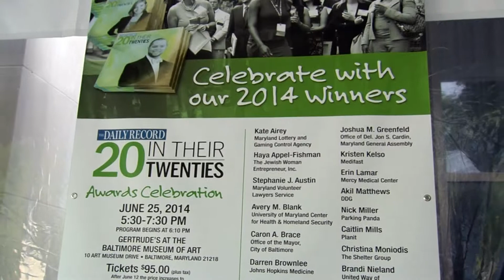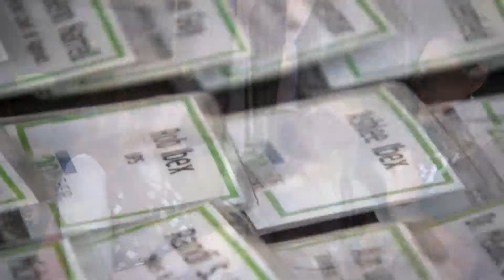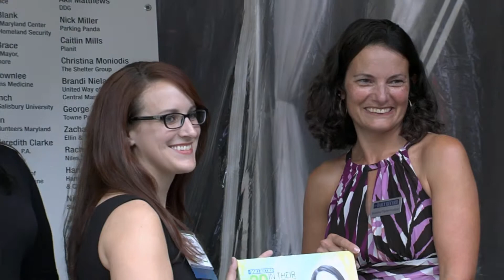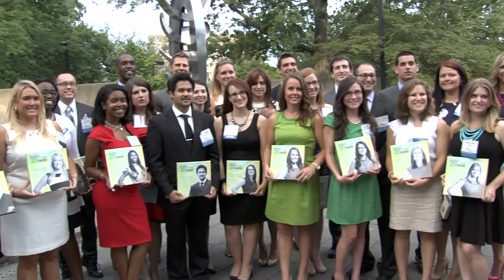20 in Their Twenties 2014